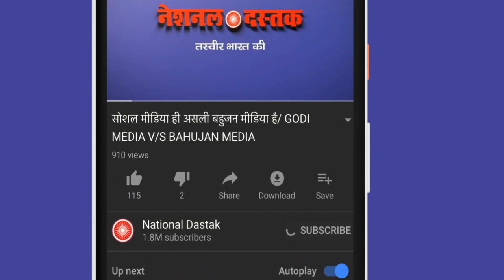मोदी ने मन की बात सुना कर देश को लूटा /ONE NATION ONE RASTION FLOP BY AKASH ANAND